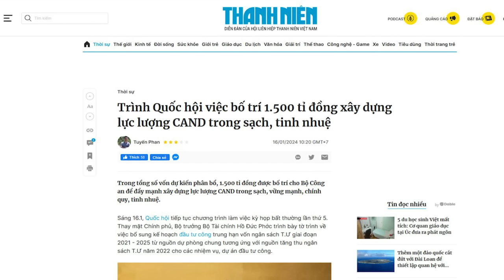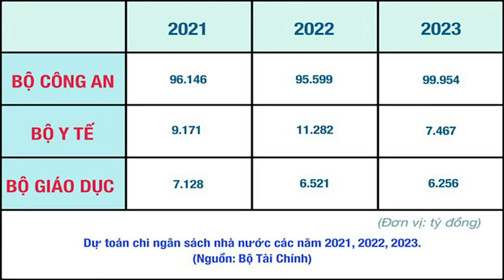Vỗ béo Bộ Công An để Ngân sách cho Giáo dục và Y tế “teo tóp”: Chủ trương lớn của ai?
“chi Ngân sách cho ngành Công an gấp khoảng 13 lần ngân sách chi cho Giáo dục và Y tế. Theo giới chuyên gia, điều đó thể hiện chính sách bất hợp lý của chính quyền Việt nam, đã có sự ưu tiên quá mức đối với lực lượng “thanh kiếm và lá chắn”.”